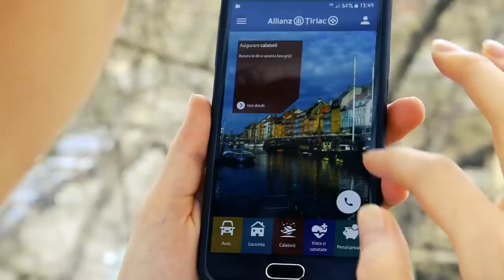25 de ani – Allianz-Tiriac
Rămâi stăpân pe situație! Noi te susținem.